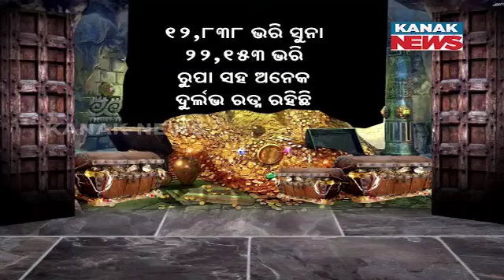Opening Of Ratna Bhandara To Be Decided On 9 July | Lock To Be Broken If Needed | Know The Details